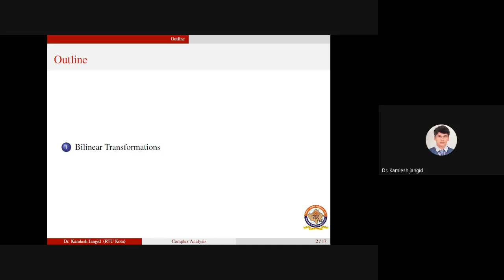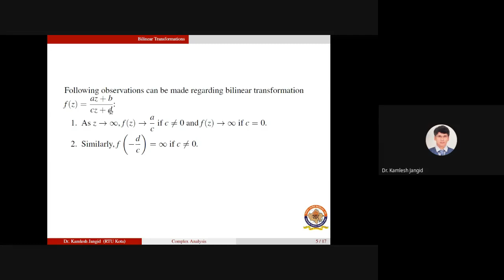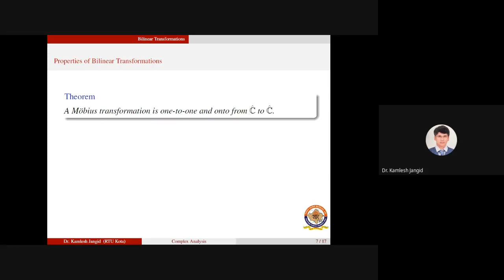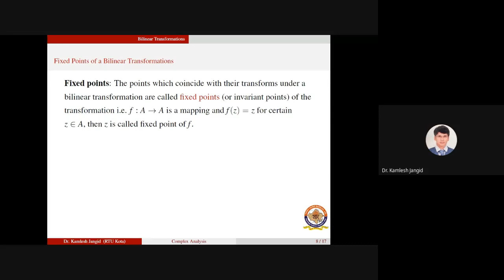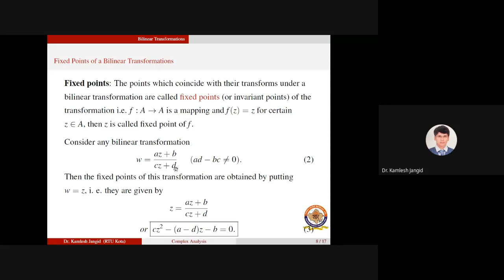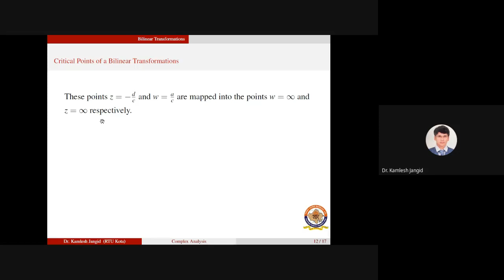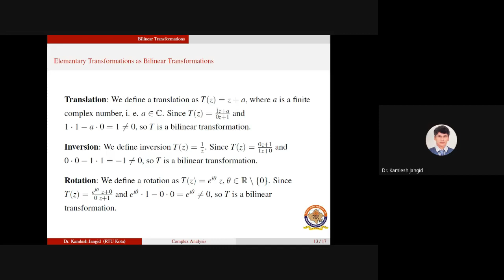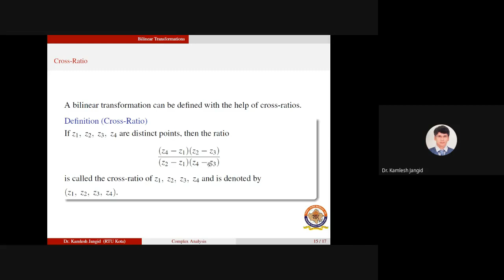Lecture-2: | Conformal mapping